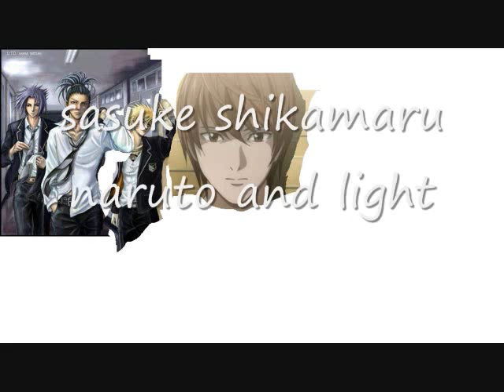team 7s cosplayeras